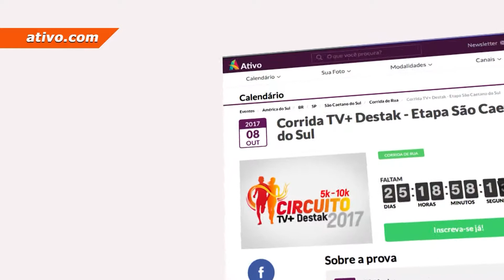ESPORTE+ 14 09 17